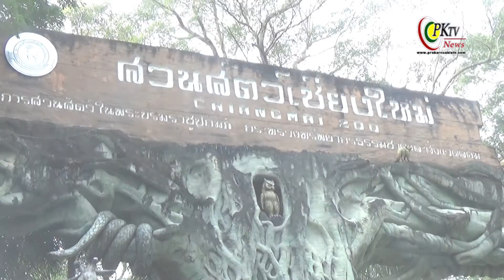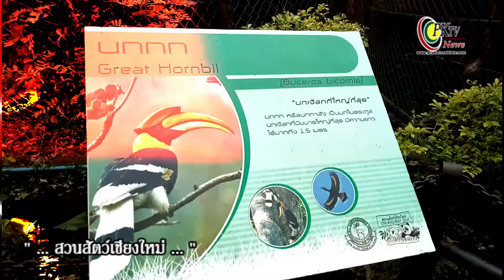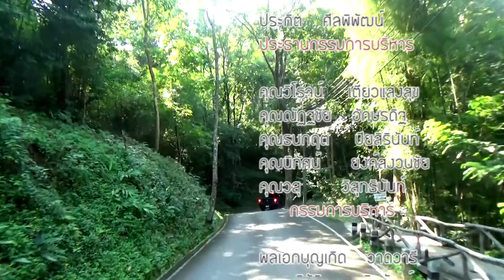บ้านงูยิ้ม Ep.219 หมีแพนด้า สวนสัตว์เชียงใหม่เจ้าาา(part 1)